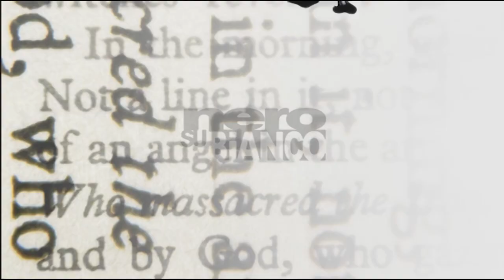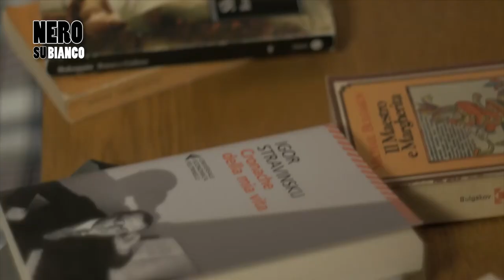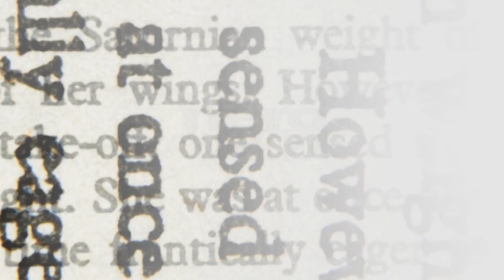La Farrago ed i protagonisti della webserie "Dio" a "Nero su Bianco"